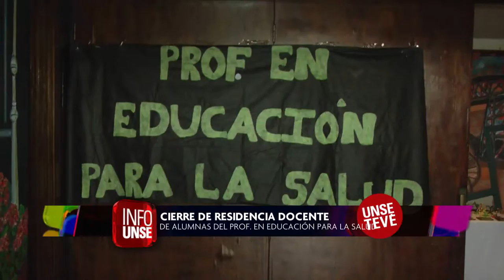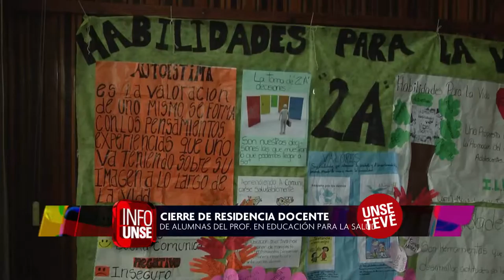INFO UNSE 12-11-15